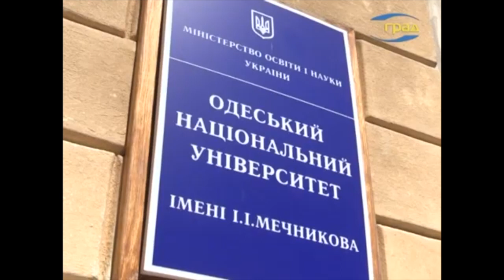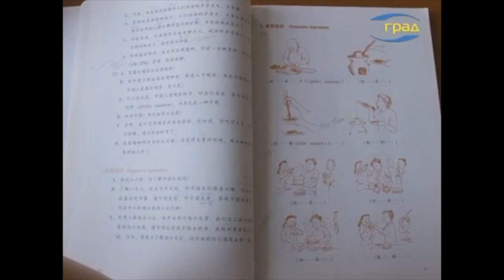ОНУ им. МЕЧНИКОВА: день открытых дверей онлайн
16 мая приёмная комиссия ОНУ, ректор Игорь Коваль, деканы 11 факультетов ОНУ ответили на вопросы абитуриентов. Два часа прямого эфира, сотни подключений, пять десятков вопросов. Поступая в ОНУ, ты поступаешь правильно!
ТК ГРАД